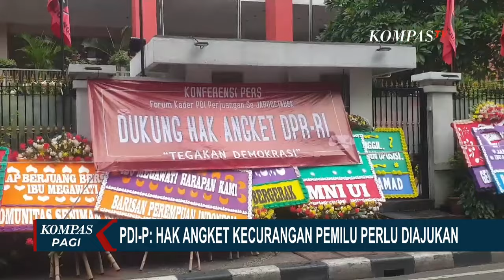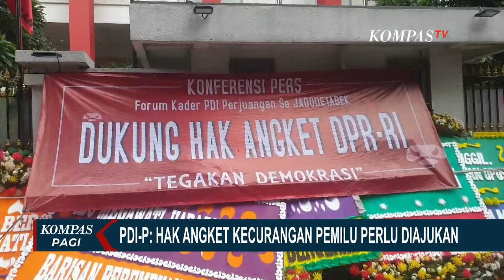Begini Respons Ganjar-Mahfud Soal Mantu Jokowi, Erina Masuk Bursa di Pilkada Sleman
KOMPAS.TV -  Dalam perkembangan terbaru menuju Pilkada Sleman, Erina Gudono, istri dari Ketua Umum PSI Kaesang Pangarep dan menantu Presiden Jokowi, menjadi sorotan setelah DPC Gerindra Sleman memasukkannya ke dalam daftar kandidat potensial untuk maju dalam pemilihan bupati tahun ini. Keputusan ini didasari oleh figur Erina yang dianggap muda dan potensial.

Di sisi lain, Calon Wakil Presiden Mahfud MD, saat dimintai tanggapan mengenai hal ini, menyatakan bahwa dirinya bukan bagian dari KPU dan oleh karena itu tidak bisa memberikan banyak komentar. Namun, Mahfud juga menggarisbawahi pentingnya persiapan terhadap pemilu 2024, menyebutkan bahwa Ketua Umum PDI Perjuangan, Megawati Soekarnoputri, terus mendorong penerapan hak angket DPR RI terkait dengan penyelenggaraan pemilu. Megawati bahkan menekankan pentingnya mempersiapkan proses hukum di Mahkamah Konstitusi sebaik mungkin.

Politisi PDI Perjuangan, Andreas Pareira, menambahkan bahwa sikap partainya terkait hak angket masih tetap kuat, bertujuan untuk menyelidiki secara tuntas penyelenggaraan pemilu 2024. Andreas menekankan bahwa ini bukan hanya kepentingan PDI Perjuangan, namun juga kepentingan publik dalam menjaga nilai demokrasi. Ia juga mengingatkan bahwa untuk mengajukan hak angket, perlu adanya naskah akademik dan dukungan dari fraksi-fraksi lain di DPR.

Dengan pemilihan bupati Sleman yang semakin dekat dan dinamika politik nasional yang terus berkembang, masyarakat dengan antusias menantikan langkah selanjutnya dari para kandidat dan partai politik terkait.